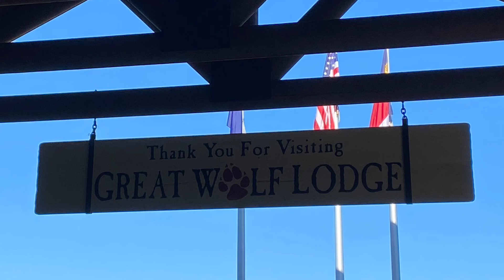Great Wolf Lodge!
Hi!! This is a little vlog when I went to Great Wolf Lodge with my family! It was so much fun! Enjoy!!

-Rapunzel